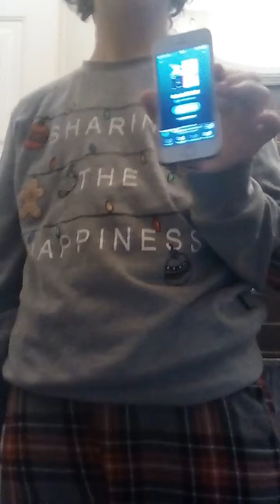10 febbraio 2019